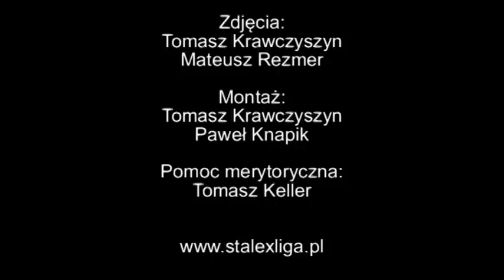TV CSW: Stalex Magazyn cz. 4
Relacje z najciekawszych spotkań i próba wskazania zespołu, który najbardziej pozytywnie zaskoczył w aktualnych rozgrywkach halowej piłki nożnej w Świeciu - to wszystko w najnowszym Stalex Magazynie.